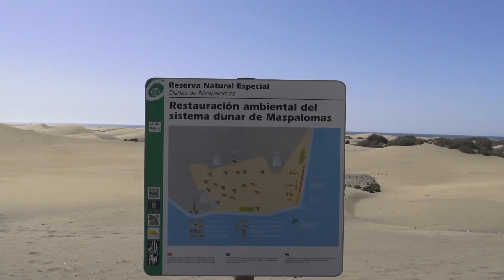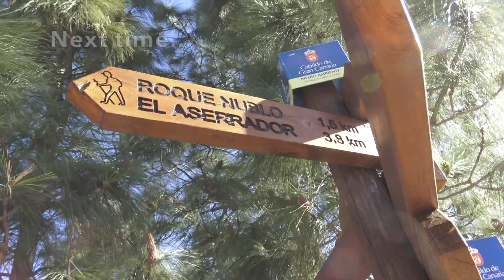Marooned in Maspalomas Sand Dunes - Gran Canaria 2019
Join us as we get lost in the beautiful sand dunes of Maspalomas, on the island of Gran Canaria, one of seven islands that make up the Canary Islands! Dunas de Maspalomas is a nature reserve and also a natural formation, it occupies an area of around 1,000 acres...you do get the feeling you are truly lost in the desert!